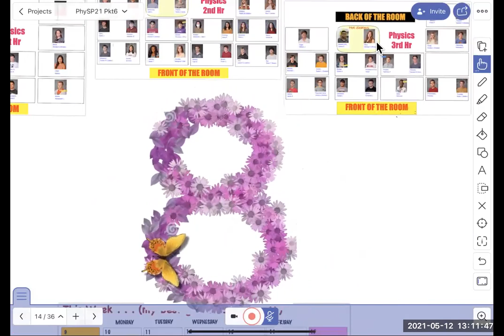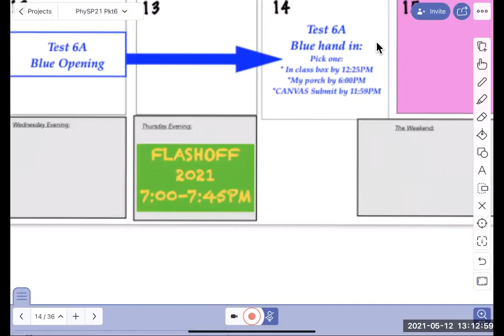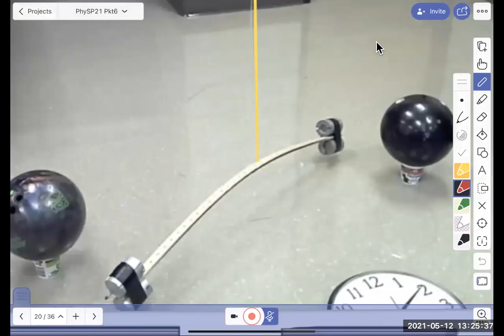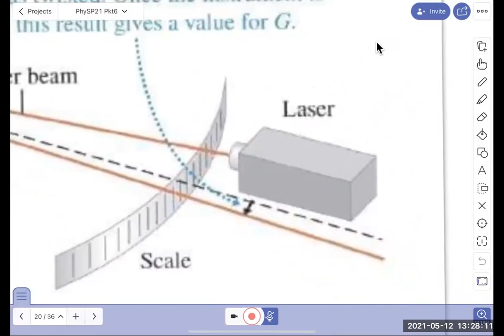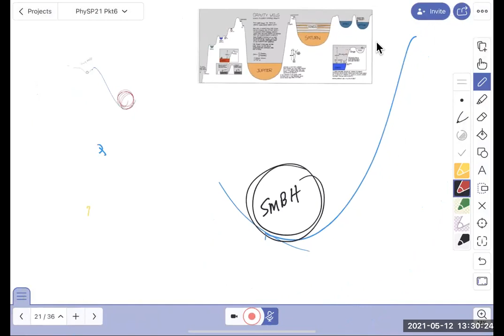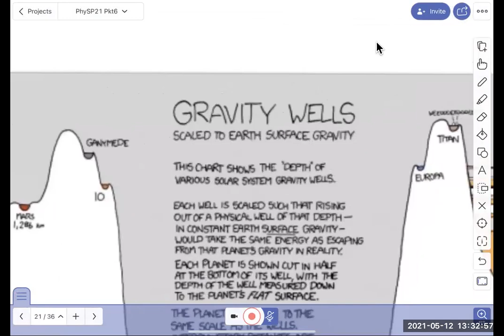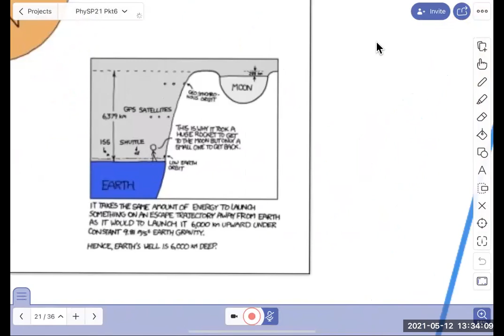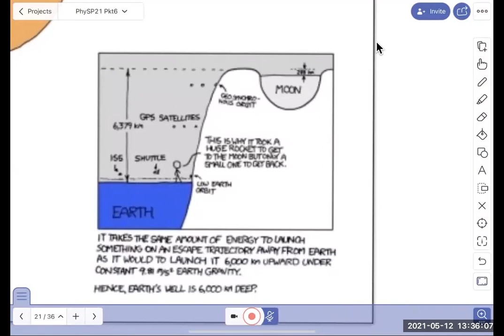PhySP21--Pkt 6 -- Class #20 (Gravity Wells and Test 6A Blue Day)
eight more lessons!